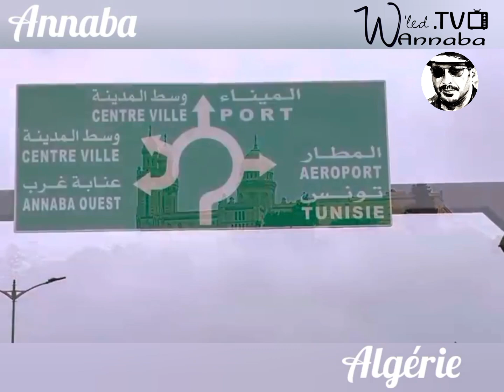الجزائر ابراهيم باي